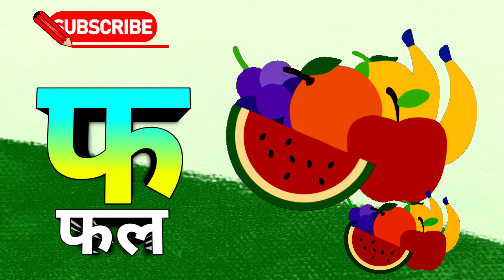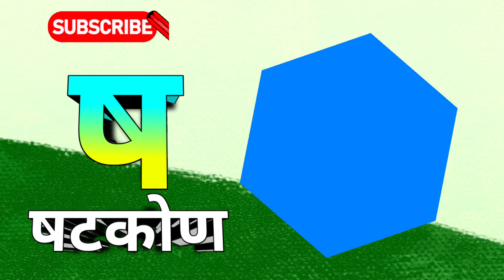k se kabutar🙋❤️a se anar aa se aam, k se kabutar❤️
K se kabutar gana
ka se kabootar kh se khargosh
ka se kabutar kh se khargos
ka kha ga gha hindi
ka kha ga gha varnmala
varnamala video ka kha ga
k se kabutar hindi wala
k se kabutar infobells
k se kabutar bacho ke liye
k se kabutar hindi english
bacho ke liye varnamala
bacho ke liye varnmala
bacho ke liye hindi varnmala
bacho ke liye hindi rhymes
hindi rhymes bacho ke liye
padhne wala k se kabutar
cartoon video padhne wala
padhne wala cartoon video
hindi english nursery rhymes
preschool nursery rhymes
ka kha ga new video
ka kha ga gha ka naya video
ka kha ga gha new video
ka kha ga gha full hd
full hd ka kha ga
k se kabutar hd video
k se kabutar hd
hindi varnmala
kids
learning
hindi shabd
education
educational video
nursery rhymes
nursery
hindi akshar
hindi
tinger joy